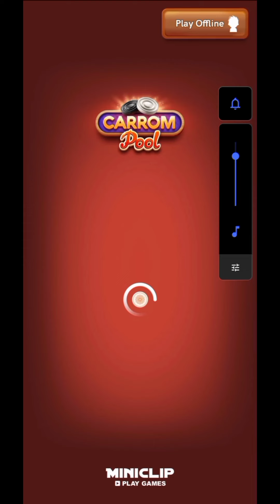💥 Continue 5 Game Play Carrom Pool BK 💥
💥 Continue 5 Game Play Carrom Pool BK 💥carromwinnerboy

I'm on Instagram as @bk77928. Install the app to follow my photos and videos.